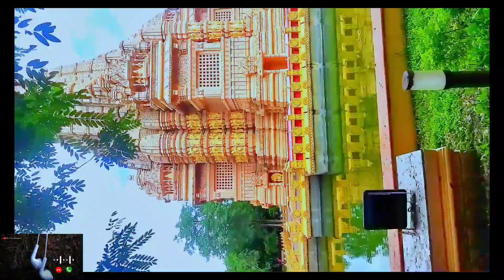CG Temple vlogs video full funny and comedy guys please support me traveling vlogs video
Hi guys my first vlogs video
CG Temple vlogs video
hjr harule yo vlogs video ma CG Temple 24koti bat CG Temple kasari pugne sabi views herchau

Darmik CG Temple vlogs video
full enjoy vlogs video